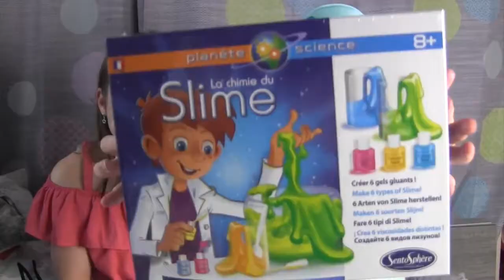•SWAP D'ANNIVERSAIRE ! ♡ 🎂•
Cc tout le monde j'espère que vous allez bien aujourd'hui c'est une vidéo tirés spéciale c'est le SWAP d'anniversaire que j'ai concoctée pour florine j'pépère que sa va vous plaire 😗

     LA CHAÎNE DE NOLWENN : JUSTE NONO

SI VOUS VOULEZ DES REPLAY ET DES PUBS DITES NOUS TOUT EN COMMENTAIRES TCHAO 🤗

BISOUS TOUT LE MONDE 😗

M ♡